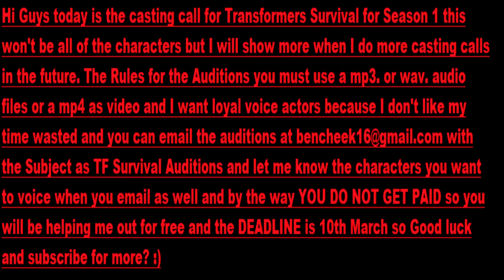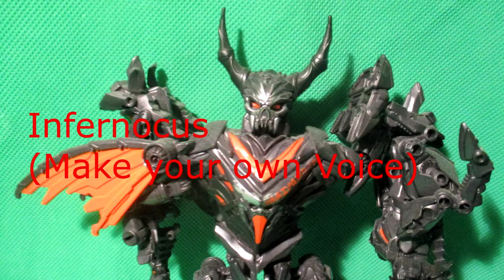Transformers Survival Stop Motion Season 1 Part 1 Casting Call Voice Actors Needed!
Hi Guys today is the casting call of Transformers Survival Season 1 Part 1.The Rules you can use a .mp3 or .wav and mp4 video files or use a voice recorder or changer on your phone then email at as the subject TF Survival Auditions and let me know what characters you want to voice and it's 3 max per person and by the way YOU DO NOT GET PAID and I want loyal voice actors because I don't like my time being wasted and the Deadline is 10th March so good luck and Subscribe For More? :)

I will put the lines that the character need they own voices but the ones that already got a voice you can use a line from the movie or cartoons so here are the lines for the character that you have to make your own voice with.

Road Buster
  Hey Prime I don't mean to brag but we need a vechile mode's so we can be robots in disguise.

Bludgeon
At least now I can make deadlock pay for betraying me.

Black Out
 Well hello Enrique, I felt all the bones crunched and I can see
glorious blood glorious! (Luaghs)

Infernocus
I join you my master.Yes lord Megatron.

These are the ones where you have to make your own voice for the rest you use any lines from the moives or cartoon for the rest of the characters.